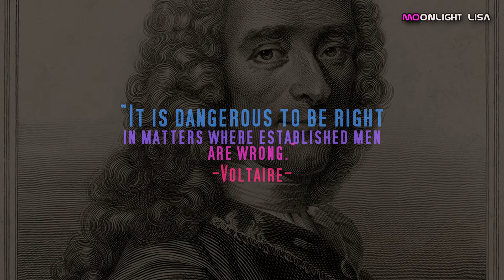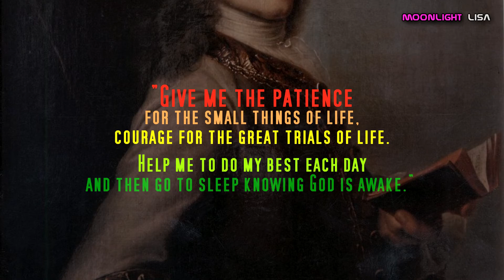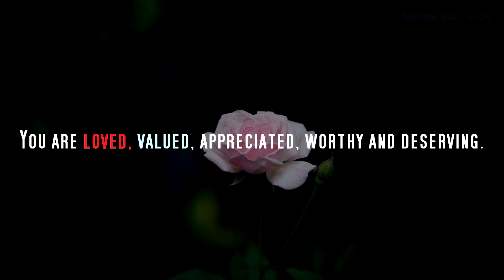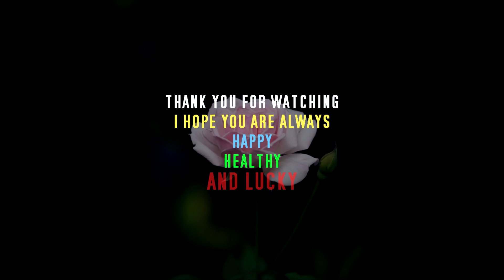Deep Philosophy Quotes From Voltaire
I made this video actually to motivate myself, but hopefully this video can also motivate yourself to be better than before.
You and I can do it!!